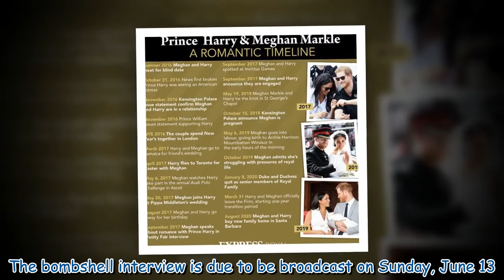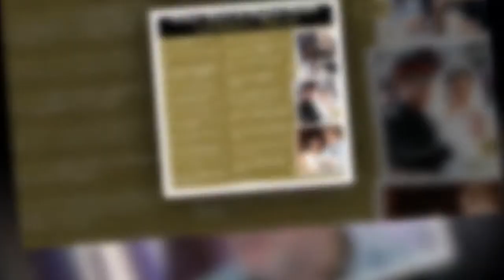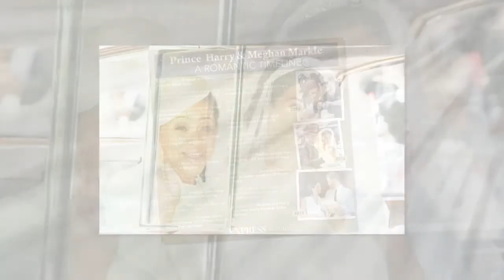Thomas Markle warns of new 'dirty laundry' revelation as he begs Duchess to meet Lilibet